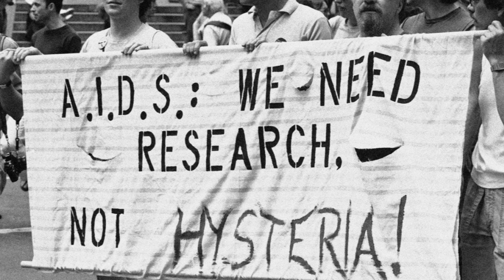History of Freddie Mercury's death.